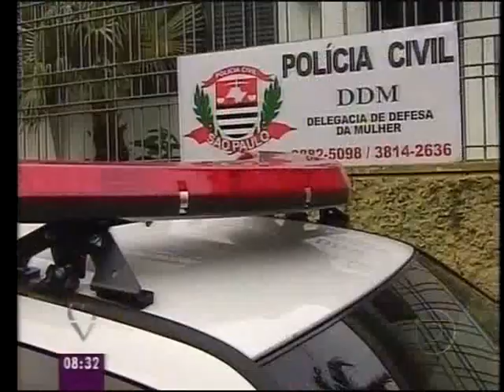Mãe violenta filho de 5 anos